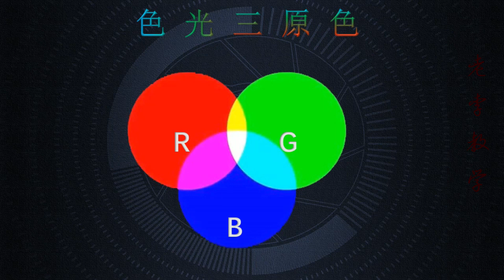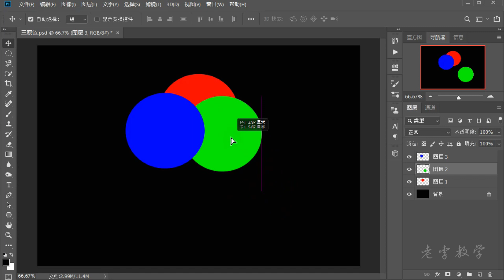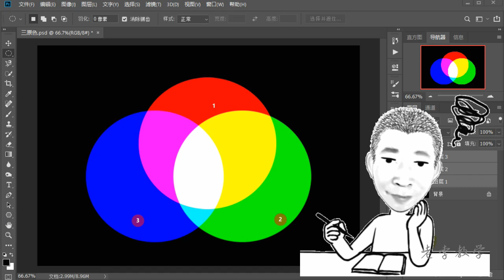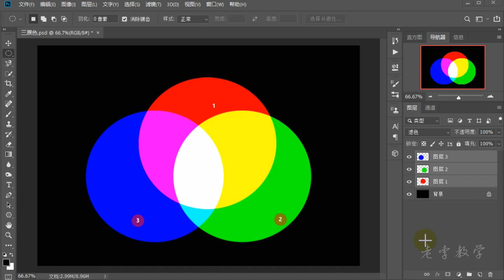【摄影色彩】02色光三原色，为什么偏偏是这三种颜色？【上集】Photographic colors: chromatic light three primary colors.写真の色：色光三原色。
The three primary colors of color and light, why are these three colors preferred?色と光の三原色、なぜこの三色が好まれるのか？